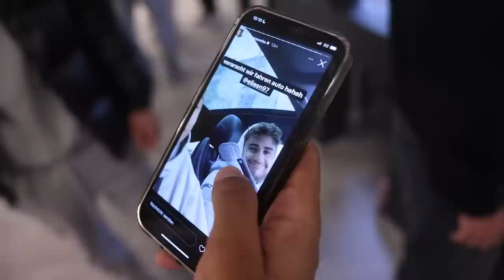Laden Eröffnung!🔥 Es eskaliert... 🤨| Niklas Wilson